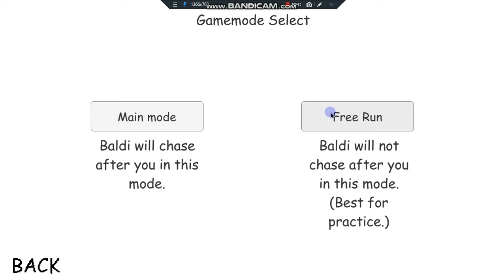MBRMS 2: The Old School Scarlett in Hell (Remake) (Free Run Mode) - BBRMS 2: The Furthur House V1.1